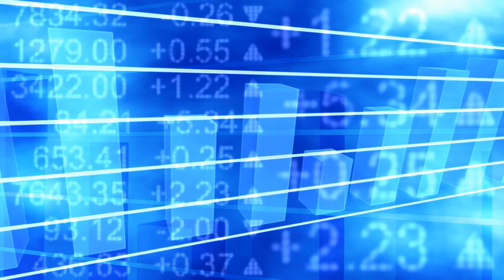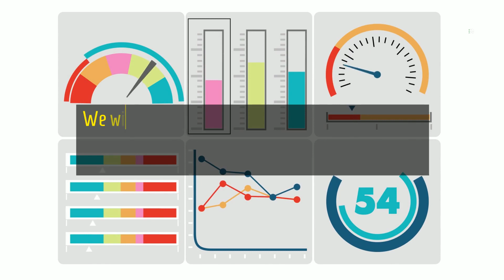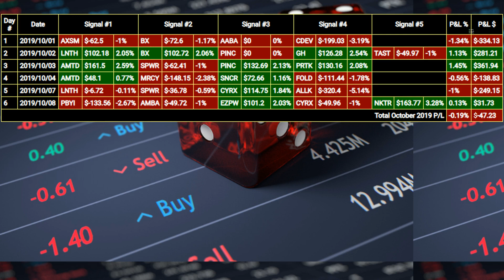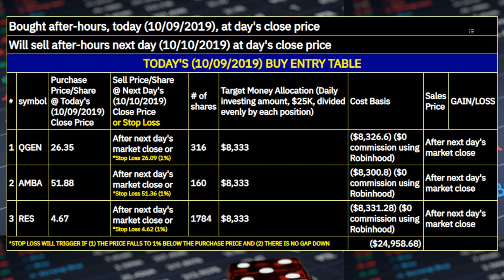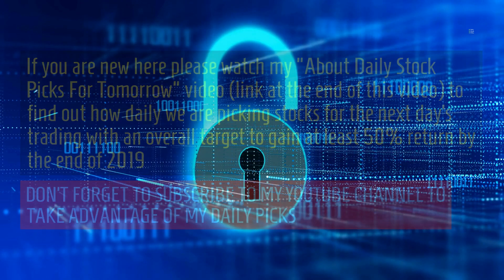Stocks to buy now for 9 October 2019